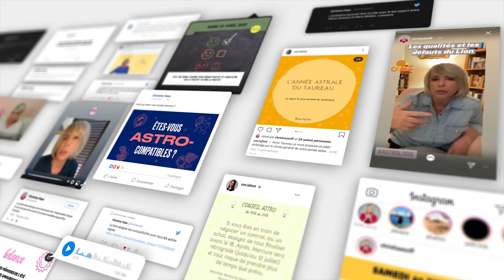Horoscope Poissons ♓️ décembre 2020 🎄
🎄 horoscope des Poissons ♓️ pour le mois de décembre 2020.

🎄 Éphémérides du mois :
- Soleil : 9° SAGITTAIRE à 9° CAPRICORNE
- Pleine Lune : 8° CANCER le 30 décembre
- Nouvelle Lune : 23° SAGITTAIRE le 14 décembre
- Mercure : 28° SCORPION à 16° CAPRICORNE
- Vénus : 11° SCORPION à 19° SAGITTAIRE
- Mars : 17° à 26° BÉLIER
- Jupiter : 26° CAPRICORNE à 2° VERSEAU
- Saturne: 28° CAPRICORNE à 1° VERSEAU
- Uranus : 7° à 6°R TAUREAU
- Neptune : 18° POISSONS
- Pluton : 23° à 24° CAPRICORNE